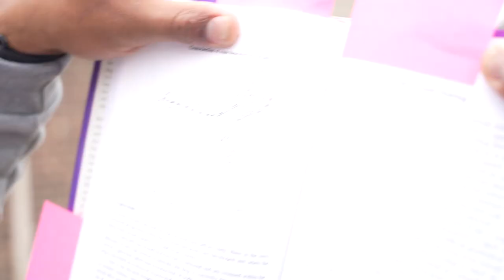My Dogs Balls Didn't Drop!?!?!? (Cryptorchidism)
What do you do when you have a male and his testicles don't drop??? What is that even called??? It's called "Cryptorchidism". Learn how and why this happens in dogs and what you should pay attention to when you have a male so you can take the necessary precautions on how to prevent it from happening.

My Dog Supps:
Puppy Blocks, Fortified Joint Support, Potty Powder: